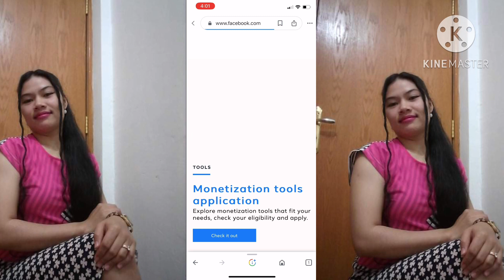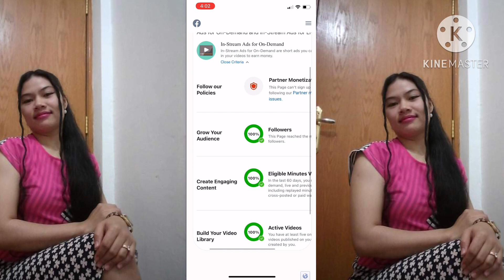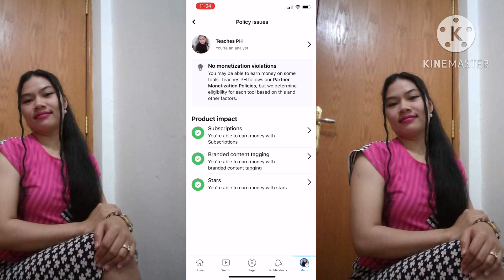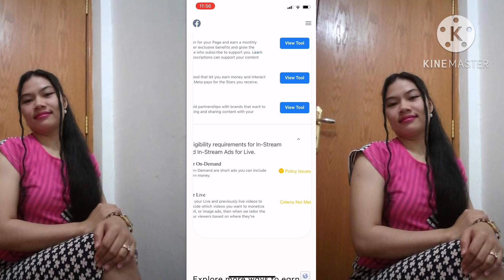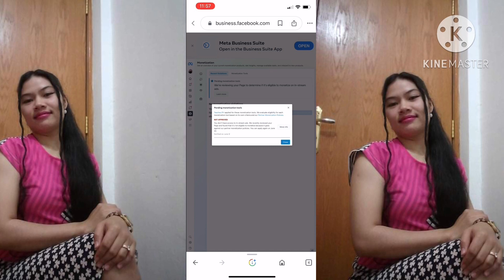SOLUTION SA MGA NA FLAGGED IN BEHAVIOR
Iwasan mong magkaroon WH violation para ma monetize ka kaagad.